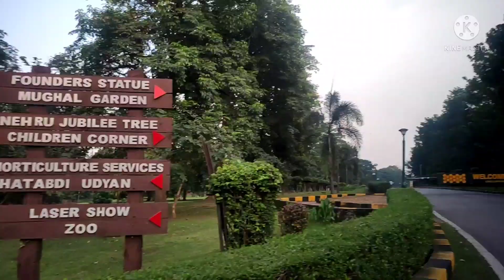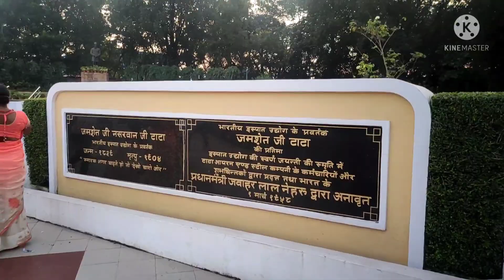Jubilee Park Jamshedpur |Jamshedpur Tourist Places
At the end Jubilee Park is now open to all.Hurray..We the couple love to explore cities.So now we are exploring Jamshedpur (Steel City)